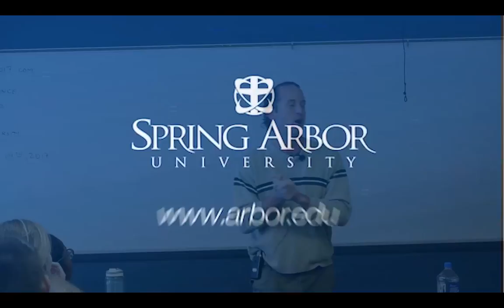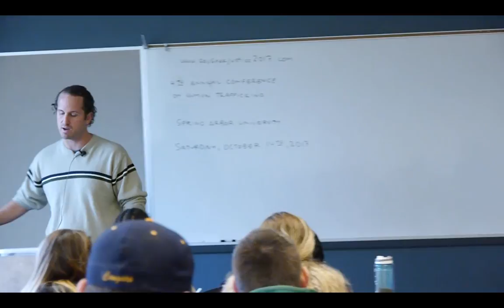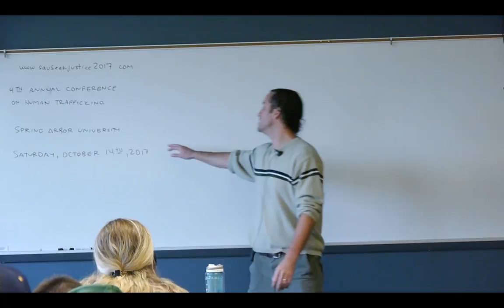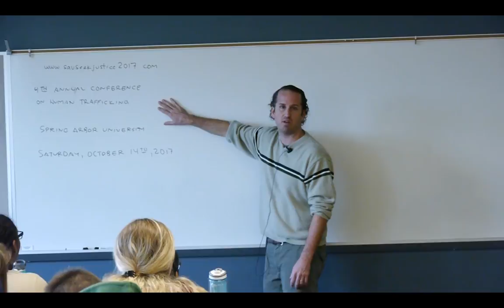If at First You Don't Succeed - Jeremy Norwood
Triumphs and Failures from the SAU Coalition Against Human Trafficking
This workshop will discuss the broader theme of risk and failure through the  work of the SAU Coalition Against Human Trafficking and the projects it has undertaken over the past several years.  Specific projects which will be discussed include researching Asian Massage Parlors in Jackson County, partnering with politicians to draft a local ordinance, and networking with nearby agencies to report and seek aftercare for victims of human trafficking.  This workshop will also provide concrete action steps for those interested in participating in the fight against human trafficking.